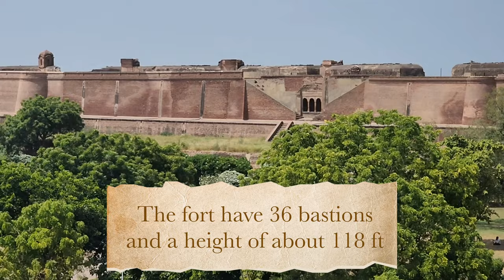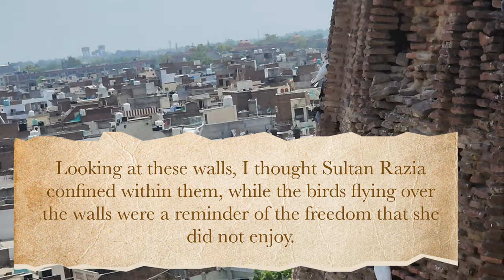UNPLANNED VISIT TO FORT🥵 | SKandherstruggles | 📍BATHINDA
I was not planning to upload this video but i thought let's share my day moments. It was so unplanned that I wore heels and climbed all the way up at least 20+ stairs and it was sooo hot day.

SK AULAKH